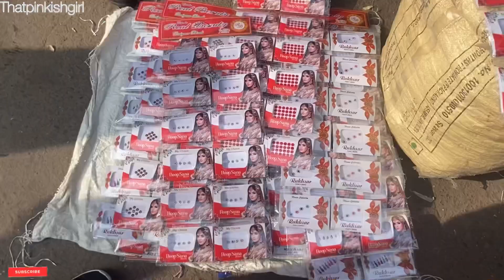Sadar bazar market delhi | Patri Market 2022 full Collection | Exploring Sadar bazar in hindi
GEAR:
Equipment Used: Iphone 11 &  Canon 200d mark II
Edited on : Inshot & Imovie

sadar bazaar market delhi
'sadar bazar jeans market
sadar bazar jewellery market'
sadar bazar market lehenga collection